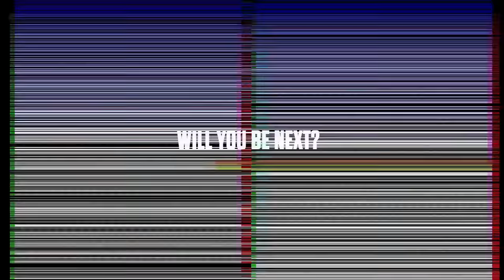AX Soccer Tours | Professional Soccer Tryouts 2017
Are you ready to be a professional soccer player?

Prove yourself in front of professional coaches from Europe and the United States at one of our 3-day tryouts.

Day 1 - is a 90 minute training session directly with a professional coach, with other professional coaches and our agency staff observing.

Day 2 & 3 are full sided 11v11 observed and coached by our professional coaches and agency staff.

Over 200+ players have been offered trials or signed contracts from our events.

Will you be next?